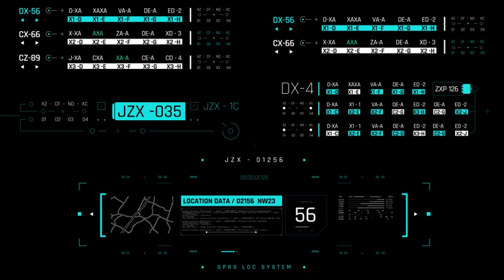HUD Text Elements | After Effects Template